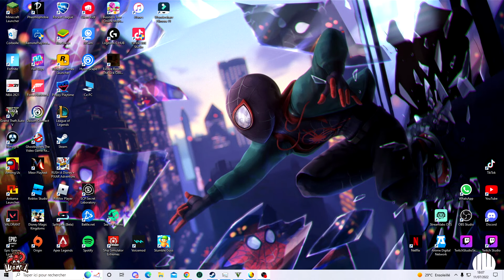Ce jeu me rappel trop mon enfance !! | RUSH a Pixar Disney Adventure N°1 + mon retour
enfin de retour ...  j'espère
profiter bien de la vidéo.
désole si elle est longue mais voici les temps de chaque monde diffèrent :
Toy Story  : de 4.43 à 12.30
Cars : de 13.21 à 20.00
Ratatouille : de 21.20 à 28.54
Les Indestructibles : de 29.35 à 37.45
Là-Haut : de 38.15 à 44.20
Le Monde De Dory : de 44.48 à 50.45

Voila pour les temps des mondes même si je vous conseil fortement de regarder la vidéo en entière pour profiter un max .
Sur ce a la prochaine c'était WyKiiX ciaoooooooo

(PS : C'est moi qui a fait la minia jugé pas SVP)